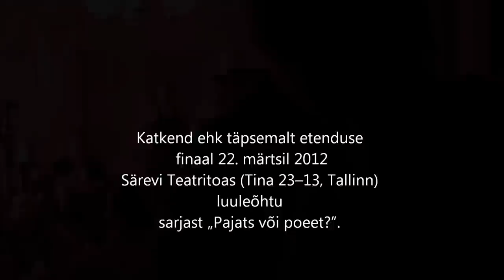„Pajats või poeet?"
Katkend etendusest.

Katkend ehk täpsemalt etenduse
finaal 22. märtsil 2012
Särevi Teatritoas (Tina 23--13, Tallinn)
luuleõhtu
sarjast „Pajats või poeet?".

Oma loomingut esitasid ning lavastasid:
Kristo Viiding
Madis Ristmägi
Jarmo Lõhmussaar

Trumm
Jan U Mets